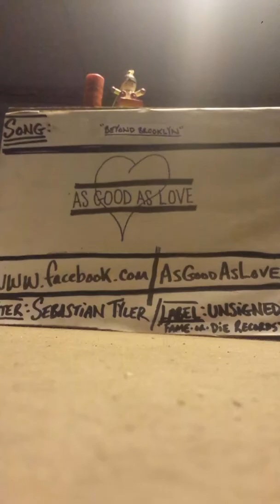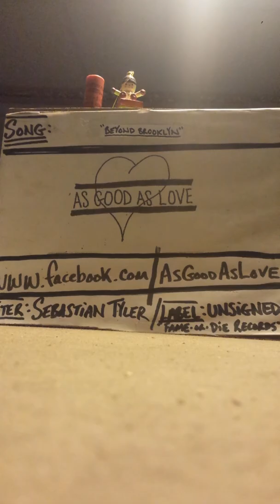AsGoodAsLove- 'Beyond Brooklyn'(demo)